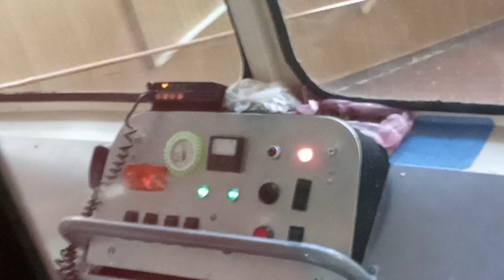Киевский фуникулёр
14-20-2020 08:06